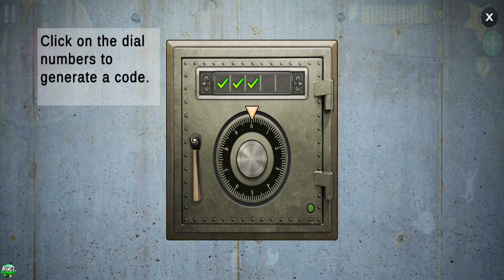Miss T Secret New Chapter in Scary Teacher 3D (Android,iOS)